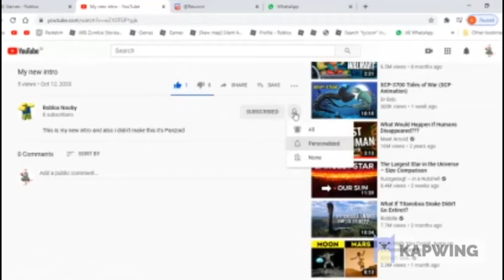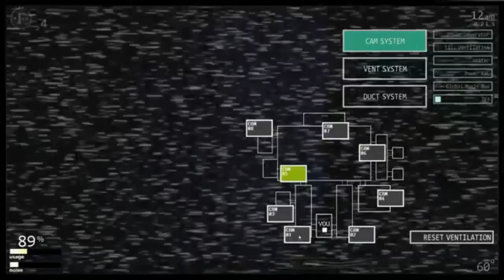DONT PRESS THIS VIDEO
This video don't belong to me it belongs to IULITMx